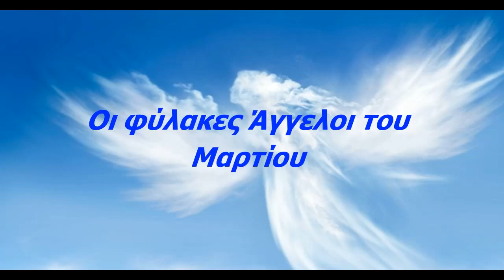Οι φύλακες Άγγελοι του Μαρτίου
Βρείτε τους φύλακες αγγέλους σας, αν γεννηθήκατε τον Φεβρουάριο. Ακόμη, όμως, και αν γεννηθήκατε άλλον μήνα, προσευχηθείτε σε αυτούς, είτε γιατί γιορτάζουν είτε γιατί χρειάζεστε την ιδιαίτερη προστασία τους, ανάλογα με τις ιδιότητές τους. Επίσης, αν αγαπάτε κάποιο πρόσωπο, απευθυνθείτε στον δικό του άγγελο!